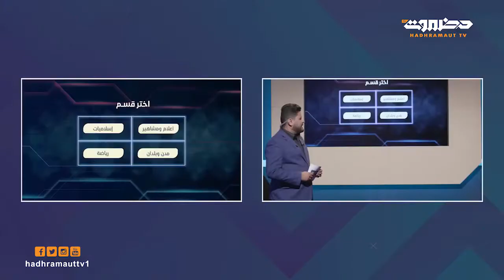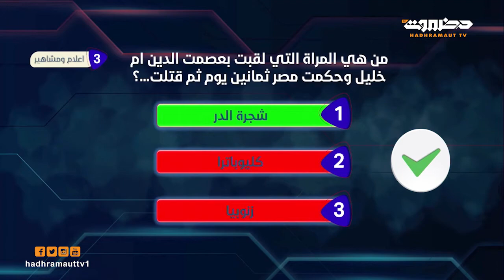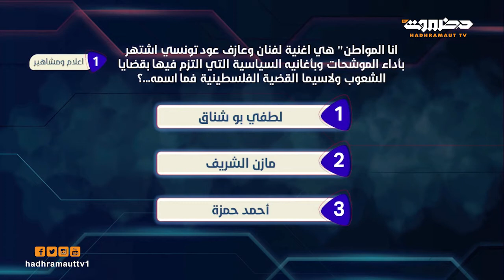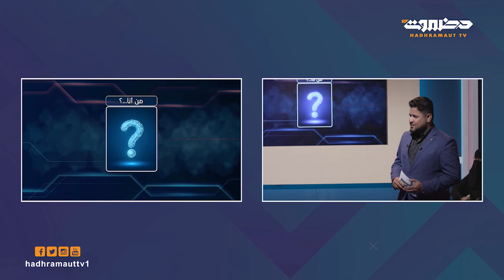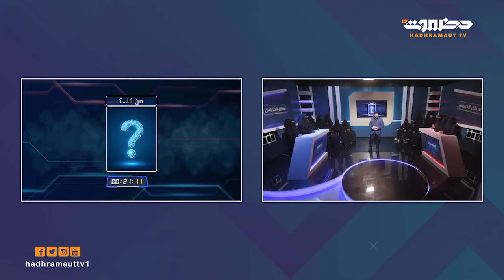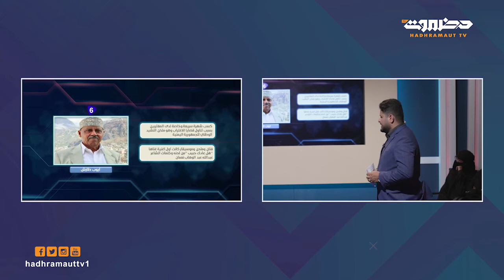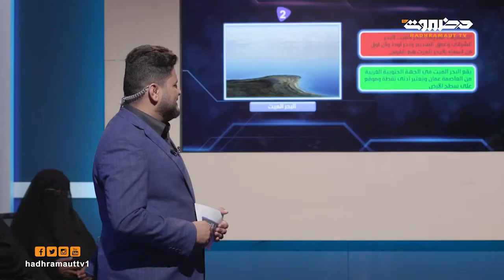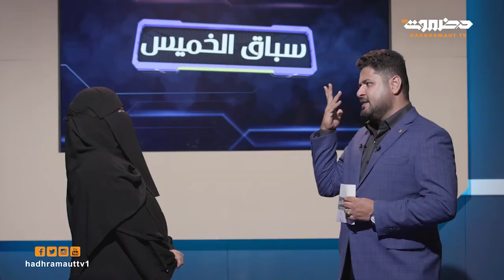سباق الخميس | اتحاد نساء اليمن في مواجهة مؤسسة الأمل النسوية - الحلقة 4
نزال ثقافي بين كيانين فاعلين للمرأة, اتحاد نساء اليمن في مواجهة مؤسسة الأمل النسوية